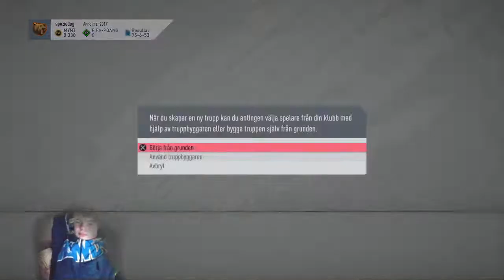Lets go fifa20 stream bye bye turay im back lol hypeee -_- only good vibes!!!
Hej alla kungar, om ni inte har subbat så gör det!! Det uppskattas💖